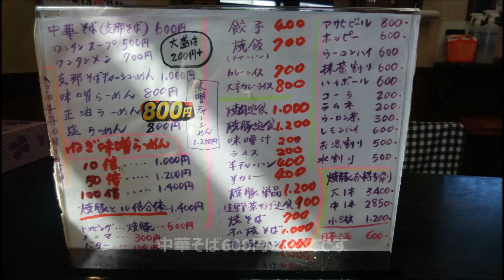昭和の食堂 埼玉県春日部市「札幌ラーメン イヨマンテ」